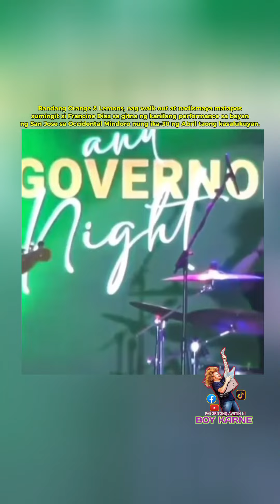ORANGE AND LEMONS NAG WALK OUT MATAPOS NASAPAWAN NI FRANCINE DIAZ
Orange & Lemons, nag walk out at nadismaya matapos sumingit si Francine Diaz sa gitna ng kanilang performance na ginanap sa bayan ng San Jose, Occidental Mindoro nung ika-30 ng Abril taong kasalukuyan. Sino sa tingin nyo ang may mali sa pangyayaring ito?